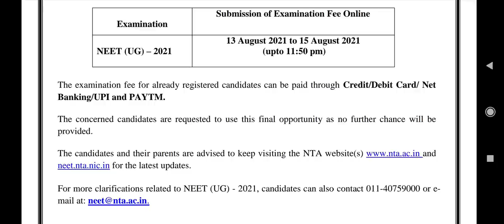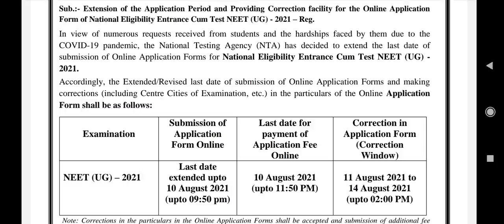NEET exam 2021 !! Good news !! New notice released by NTA